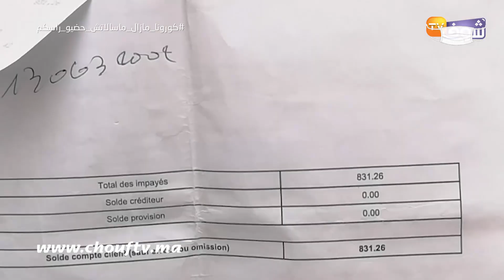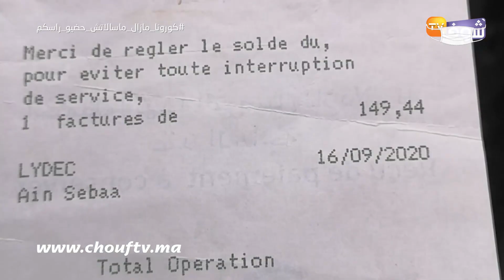نايضة ديال بصح على ليديك وساكنة حي شعبي فكازا تحتج:"راه قهورنا وحنا فقراء وزادو علينا فالماء والضو"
عاينت شوف تيفي احتجاج ساكنة حي شعبي بسبب ارتفاع فاتورة الماء والكهرباء.